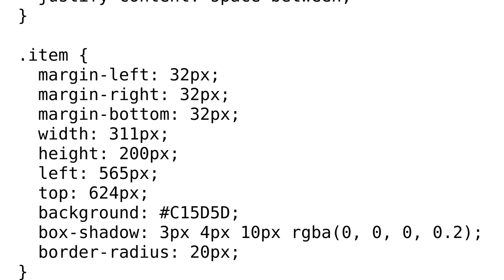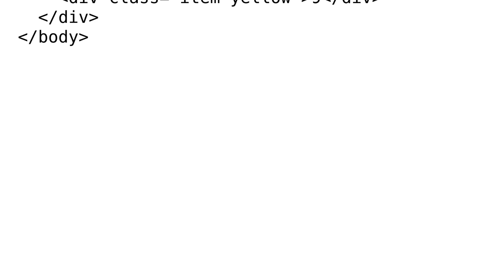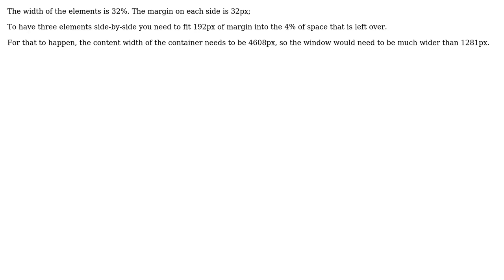Why is my media query not working for big resolution?